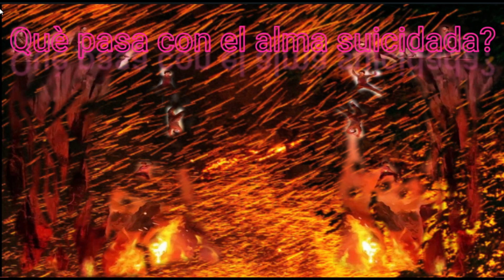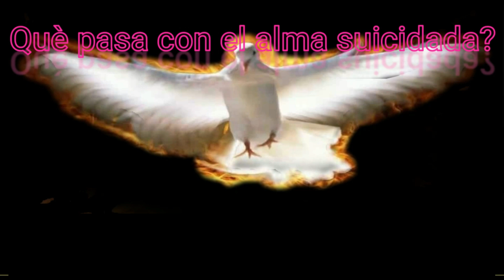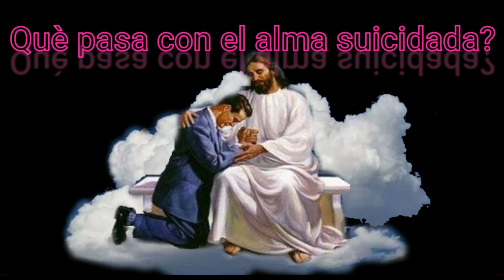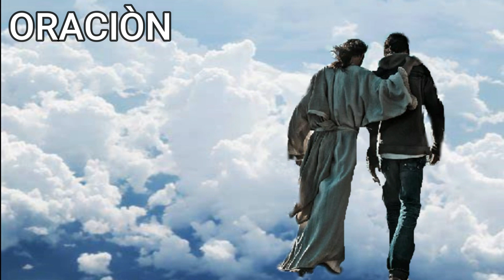QUE PASA CON EL ALMA QUE SE SUICIDA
Investigación referente al suicidio, y que pasa con el alma del suicida.
les leo una linda oración permitida por la religión católica para estas almas.
Bendiciones.